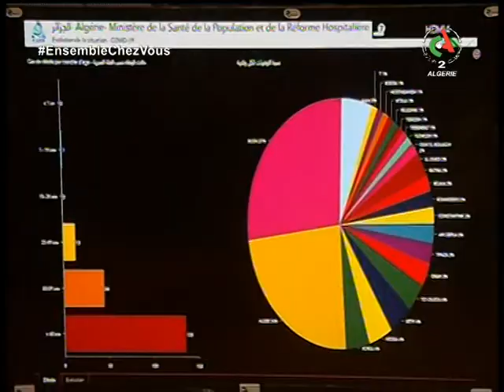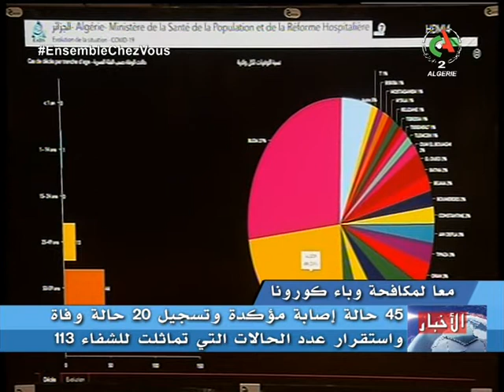تسجيل 45 حالة مؤكدة و22 حالة وفاة واستقرار عدد الحالات التي تماثلت للشفاء